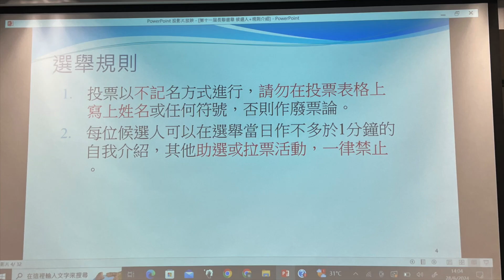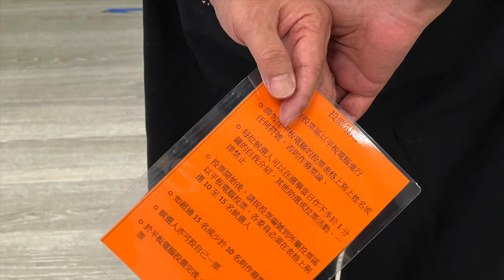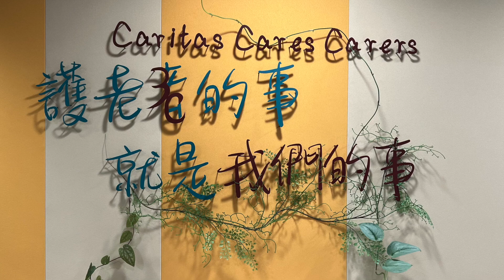明愛長者聯會第十一屆委員選舉 2024Jun28